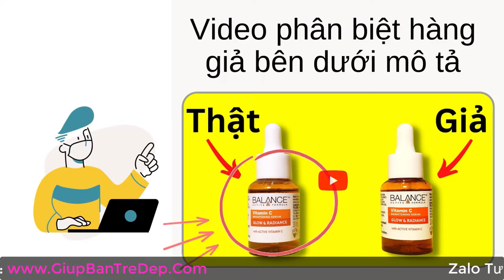Serum Balance Vitamin C dùng sáng hay tối? Buổi nào tốt nhất?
Serum Balance Vitamin C có thể dùng buổi sáng và tối đều được. Tốt nhất thì bạn dùng cả buổi sáng và buổi tối luôn. Tuy nhiên bạn cần biết bôi đúng cách để đạt hiệu quả cao nhất nhé.